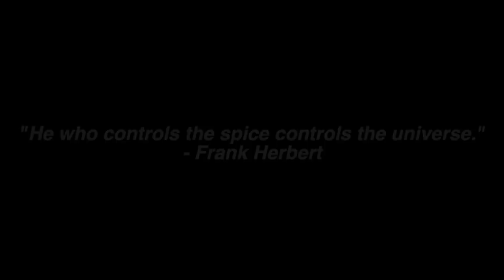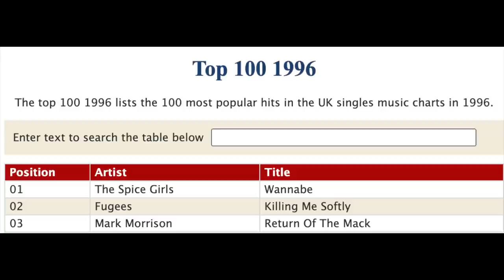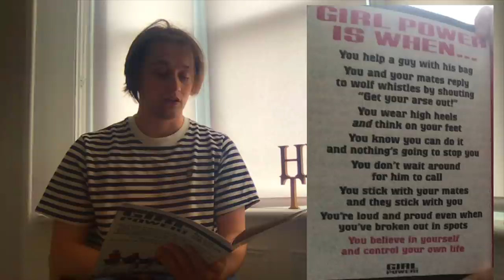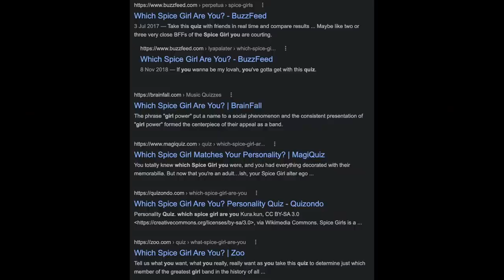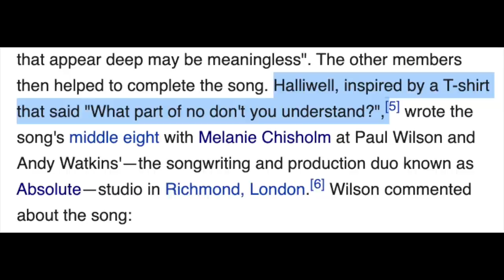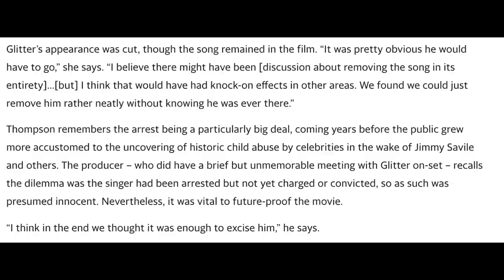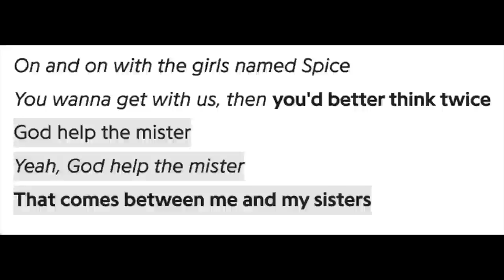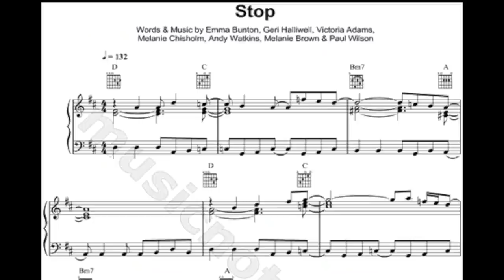We NEED to talk about Spice Girls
In 1996 five spicy girls broke out to become the biggest group in the world... for two short years.
Since they disbanded in 2000, it seems that the world has forgotten how they were ever popular in the first place. Why?

0:00:00 - Intro
0:02:37 - Wannabe
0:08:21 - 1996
0:12:23 - Spice (the album)
0:21:15 - Girl Power and Spice Mania
0:36:17 - Spice World, 1997
0:50:13 - Spice World (the film)
0:58:57 - Spice World (the world tour)
1:07:21 - The End of Spice
1:11:12 - Conclusion

Thanks to @pangenttech for the AI upscaled ad used at the start of the video.